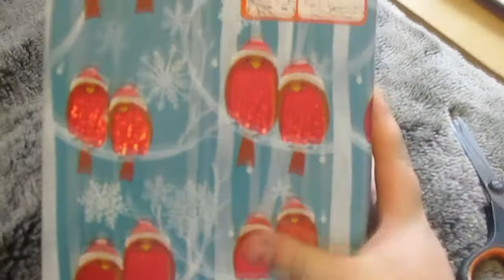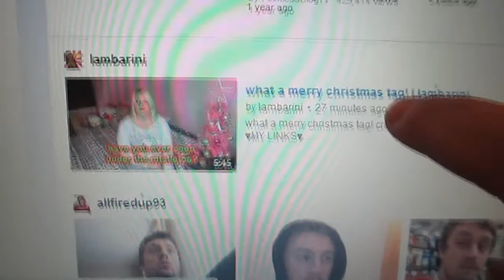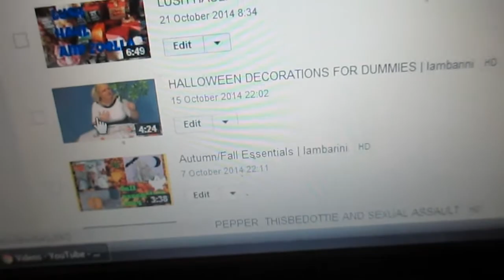christmas wrapping with the sister | Vlogmas #10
i was a little bit hyper in todays vlog!